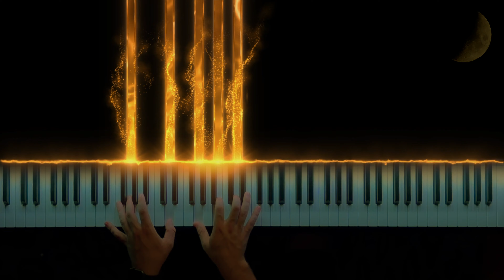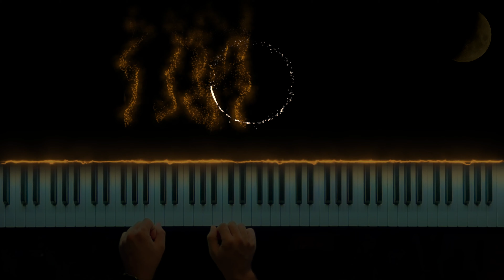Billie Eilish - What Was I Made For? (Barbie Movie Soundtrack) || Piano Cover & Sheet Music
🎵 Billie Eilish - What Was I Made For. Piano cover by Clavier.

Billie Eilish - What Was I Made For Sheet Music
Billie Eilish - What Was I Made For nstrumental
Billie Eilish - What Was I Made For how to play
Billie Eilish - What Was I Made For Piano Video
Billie Eilish - What Was I Made For Karaoke
Billie Eilish - What Was I Made For Video
Billie Eilish - What Was I Made For music
Popular piano cover
relaxing piano
piano cover